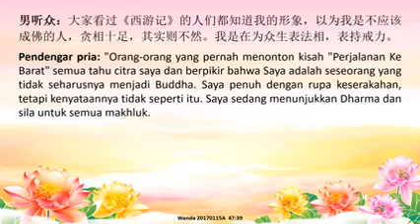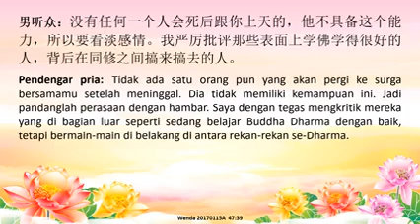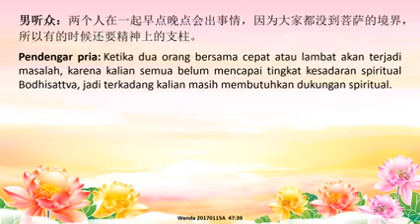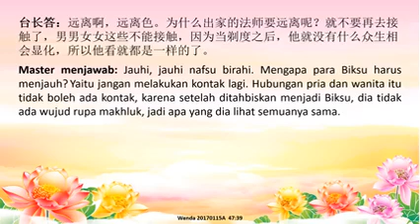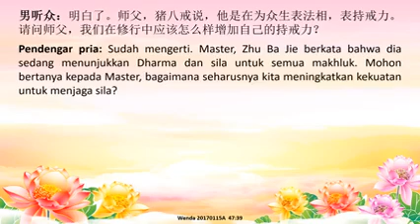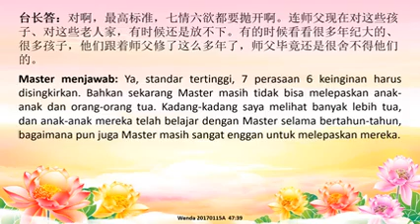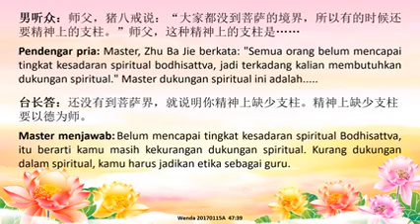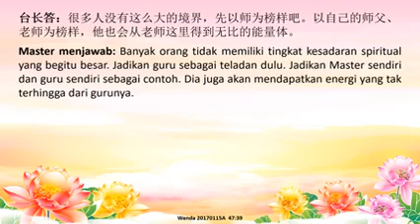Zhu Ba Jie Pu Sa: “2 orang (lawan jenis) sering bersamaan maka cepat / lambat akan terjadi masalah”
Judul Video:
wenda20170115A  47:39
Zhu Ba Jie Pu Sa memberi wejangan: “Dua orang (lawan jenis) sering bersamaan maka cepat atau lambat akan terjadi masalah”    猪八戒菩萨为心灵法门佛友开示